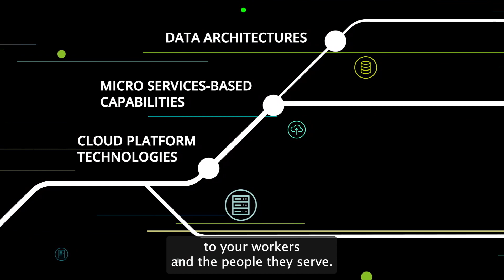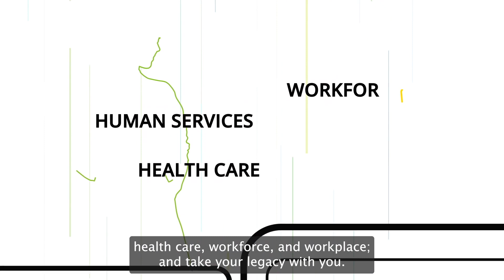Deloitte's Digital Service Delivery Platform with open captions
Find out more about Deloitte's solution for Government agencies.